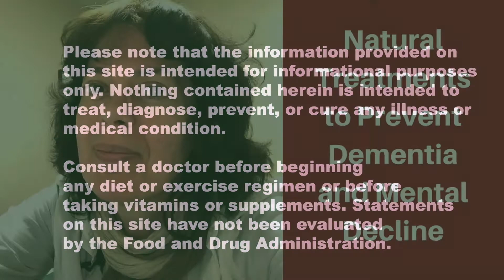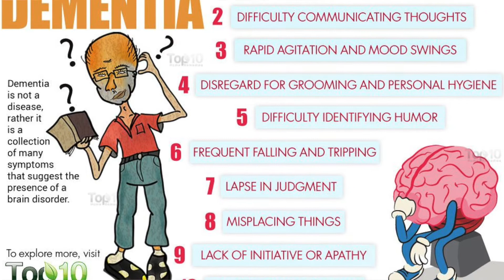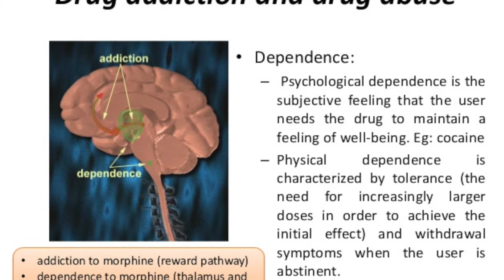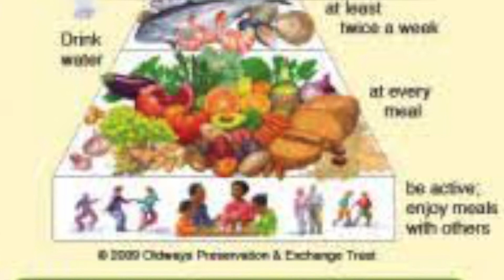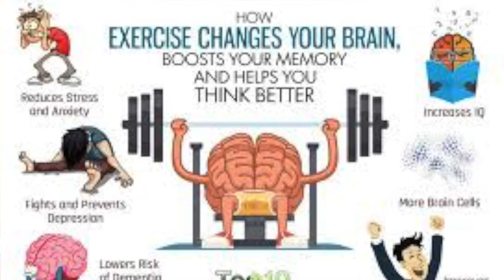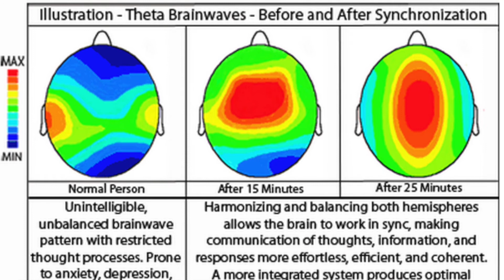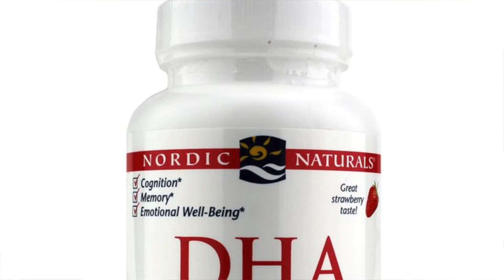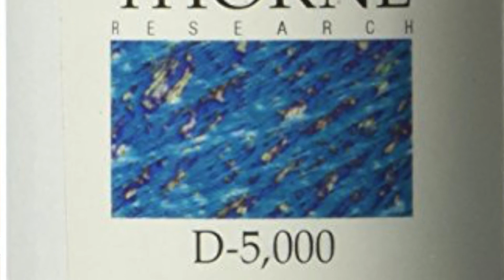Natural Remedies To Reduce Your Risk of Dementia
One of the greatest risk factors for dementia is aging.  However, there are many things that we can do to reduce our risk of developing dementia, and improving cognitive health even well into our senior years simply by making small changes to our daily habits.  This video offers some simple ideas that you can do to improve your mental health and reduce your risk of cognitive decline later in life.
NORDIC NATURALS DHA EXTRA FISH OIL
VITAMIN-D THORNE RESEARCH
B-12 COMPLEX THORNE RESEARCH

DOCTORWHIMSY.COM
DR WHIMSY ANDERSON, ND

DOES VITAMIN D IMPROVE BRAIN COGNITION?
holistic medicine
acupressure
exhaustion
adrenal fatigue
anemia
insomnia
chronic fatigue
stress
cortisol
Dieting
Weight Loss
how to lose weight
Plant-based diet
Nutrition
heart disease prevention
Joel Furhman
Dean Ornish
Diabetes prevention
Paleo diet
Keto diet
IBS
SIBO
Acid reflux
Lupus
thyroid health
Depression
anxiety
chronic pain
Menopause
Hot flashes
vegan diet
wheat belly
gluten-free
stress-free
exhaustion
vitamins
vitamin therapy
Heart disease
Alzheimer's prevention
Dementia